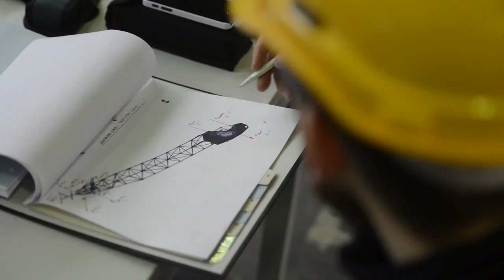The First Round-the-world Flight - Solar Impulse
video SOLARIMPUSLE.COM
music BESOUND.COM
voice SAMONE YUEN